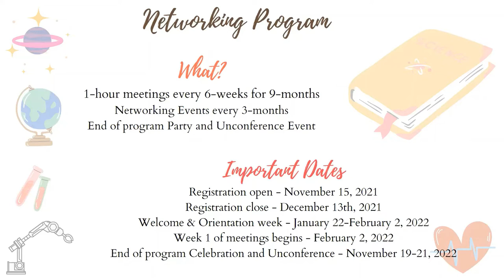Homeward Bound Inter-Cohort Networking Program 2022 overview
Hi - we're Roshni (HB5, Sydney Australia) and Carly (HB4, Colorado USA), and we're bopping in our boots to introduce to you the exciting Homeward Bound Inter-Cohort Networking Programme 2022!

Across every cohort, the most tangible and impactful outcome from Homeward Bound is the connection with other incredible STEMM women. So, we'd like to invite you to join our inter-cohort networking program. Just imagine, the possibilities of what we can do together as we continue to meet other Homeward Bound sisters and strengthen our bonds.

In this programme, groups of 10-12 women from across cohorts will be sorted depending on preferences listed in the registration form. After the welcome and orientation meetings, the groups will meet for 1 hour every 6 weeks, for 9-months. Topics and prompts will be provided, and each group will have a virtual whiteboard to capture their conversations, thoughts and ideas.

Every 3 months there will be a network-wide event, giving participants the opportunity to meet other women in the program. At the end of the 9-months, there will be celebration event and the HB Unconference.

We can't wait to have you join us - applications close by December 13, 2021. So please join us!